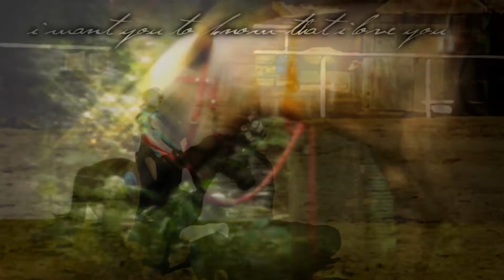i want you to know that i love you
Watch in HD :p
for my four most beautiful girls on world,

in a few days, i will
make a video for laura and britta, laura had to bring britta away on sunday. she will never come back, so she's got another video, with the same song i'd use here. it wasn't easy to find the right song, and laura show me this one for her video.
so i took it 'cause it was a perfect song to say my sweethearts how i feel about them.

THANKS :*